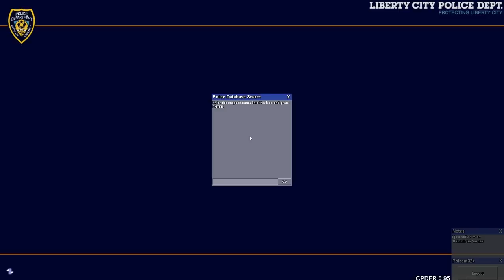GTA IV LCDOJ Patrol #92 - Hazard!